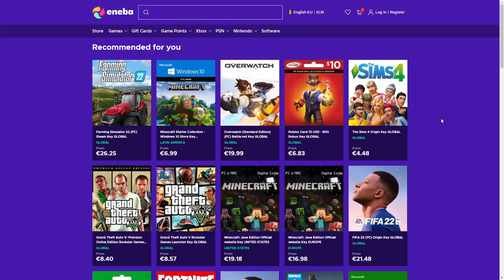BABUINEALA TOTALA cu BRIGADA! SE URLA MAXIM!